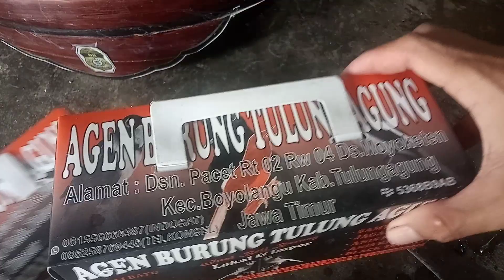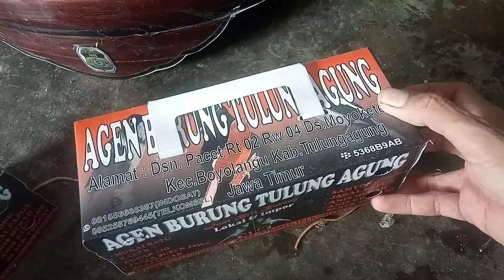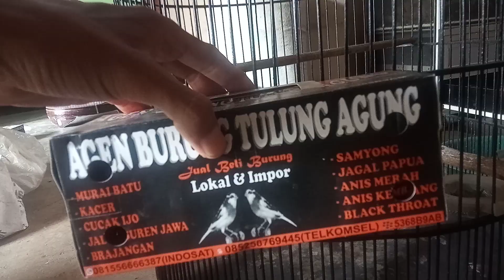unboxing kali ini murai batu jantan medan kaki hitam. trah 20 x 13 dr peternak lokalan tulungagung